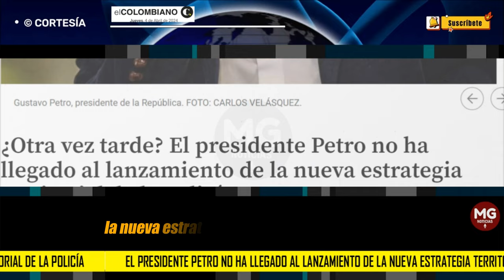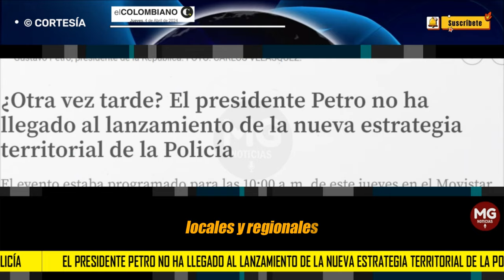¿OTRA VEZ TARDE? 🔵 PRESIDENTE PETRO INCUMPLE A LANZAMIENTO EN BOGOTÁ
El presidente Petro no ha llegado al lanzamiento de la nueva estrategia territorial de la Policía
El evento estaba programado para las 10:00 a.m. de este jueves en el Movistar Arena, de Bogotá.
EL PAÍS CALI